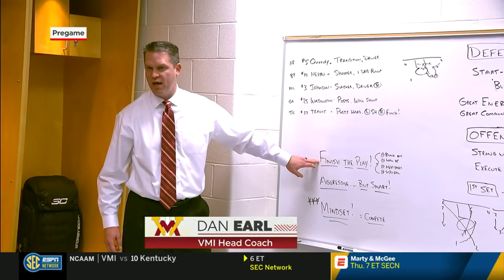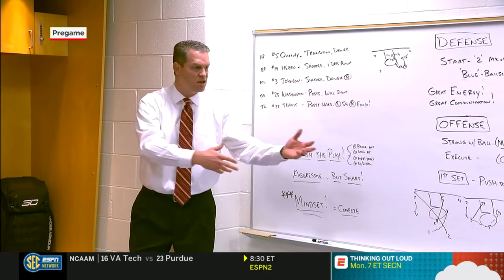2018-2019 Kentucky vs VMI (Game 4)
Kentucky vs VMI basketball, full game.  Air date 11/18/2018.  Commercials and halftime removed.